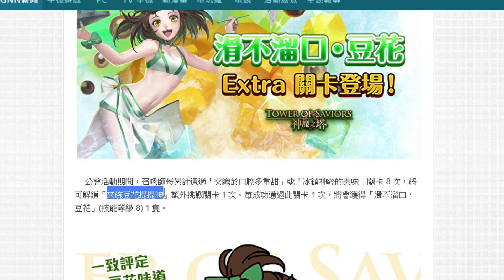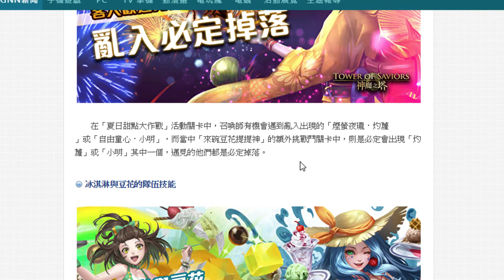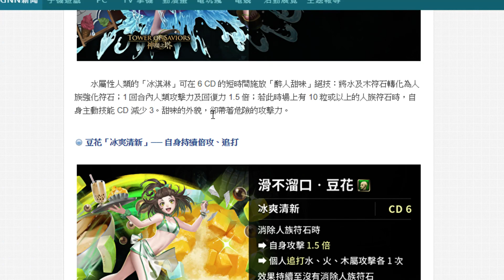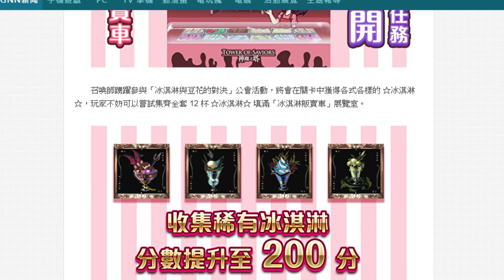【神魔之塔】公會任務『一次蒐集兩張新卡！』冰淇淋＆豆花技能解析！看完秒懂！【冰淇淋與豆花的對決】【小許】